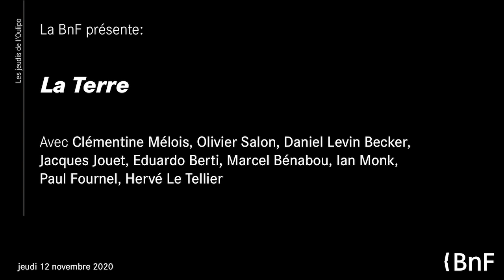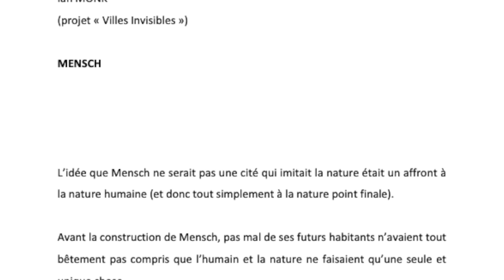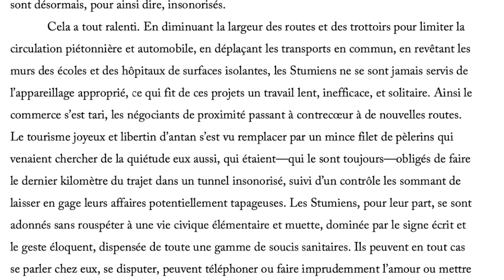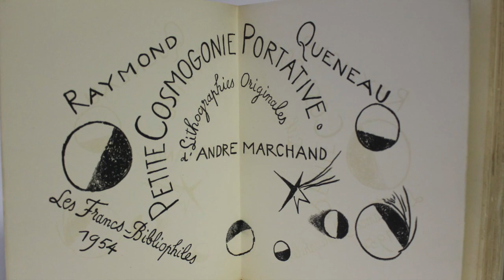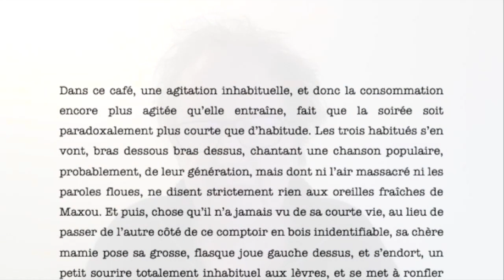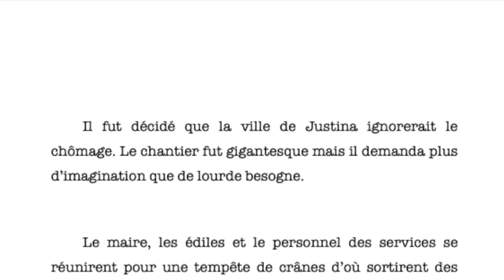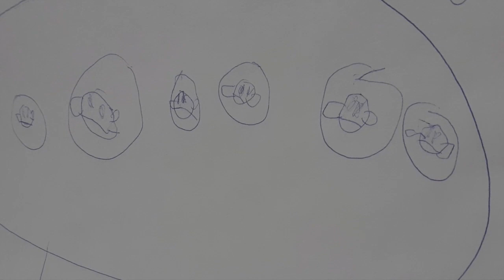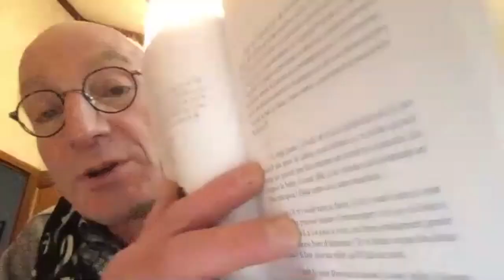Terre | Les jeudis de l'Oulipo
La joyeuse équipe de l’Ouvroir de littérature potentielle se produit tous les mois à la BnF. Marcel Benabou, Jacques Jouet, Hervé Le Tellier, Clémentine Mélois et leurs acolytes y font résonner en public lectures et créations originales.
Ils ont choisi cette saison de porter leur regard amusé sur le système solaire, et explorent aujourd'hui la planète Terre.